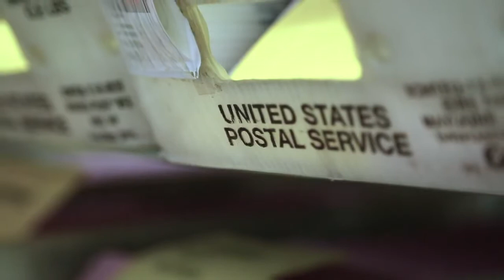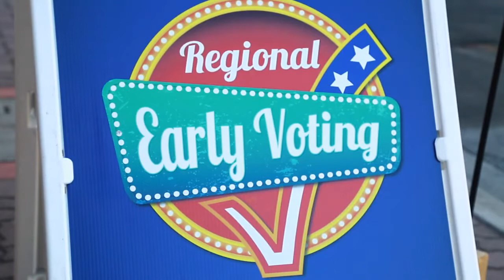YOUR VOTING OPTIONS SPANISH